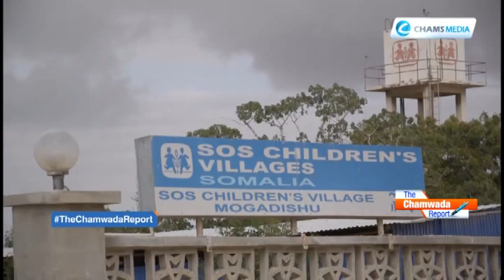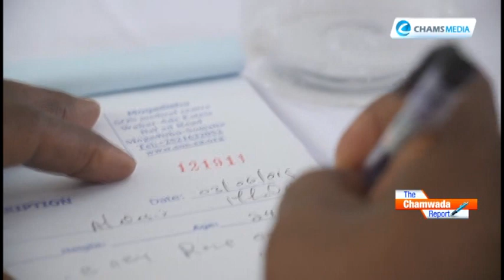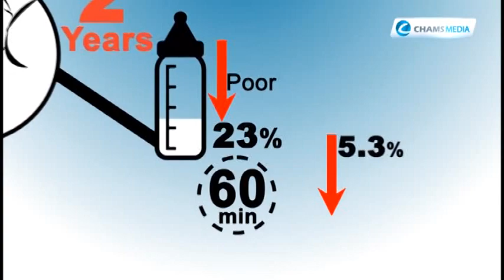SOS Hospital In Mogadishu